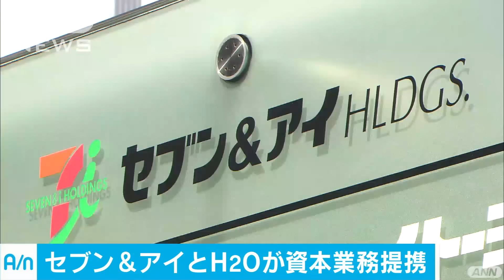セブン＆アイHDとH2Oリテイリングが資本業務提携(16/10/06)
セブン＆アイ・ホールディングスは、阪急百貨店や阪神百貨店を展開するエイチ・ツー・オーリテイリングと資本業務提携すると発表しました。セブン傘下のそごう神戸など3店舗は、エイチ・ツー・オー側に引き継ぐ方向で検討する方針です。